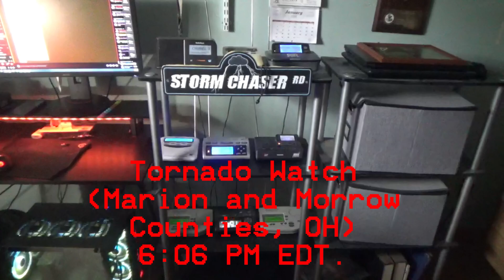EAS #207-212 | Multiple Warnings | Mansfield, OH | WWG57 | May 7th, 2024.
Big event was forcasted on this day but sadly didn't perform as expected in my area. None the less, I did manage to get about 5 warnings off this. Enjoy!

Radio Models that I own:
Reecom R-1630C
Reecom R-1650D
Midland WR300
Midland WR120EZ
Midland WR100 V2
Midland WR400
Sangean CL-100
Radioshack 12-521
Radioshack 12-996
Midland ER-300
Uniden Bearcat BC125AT